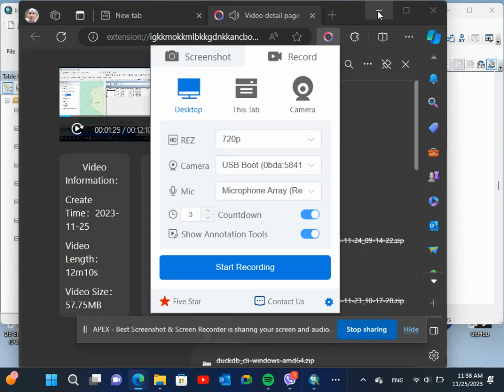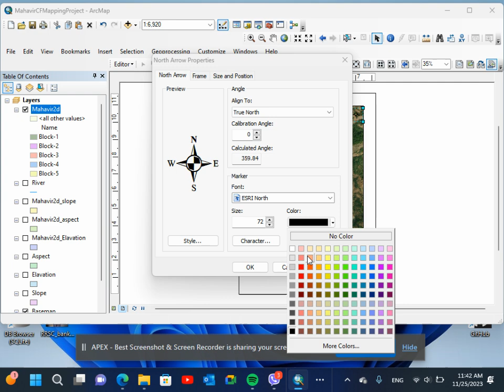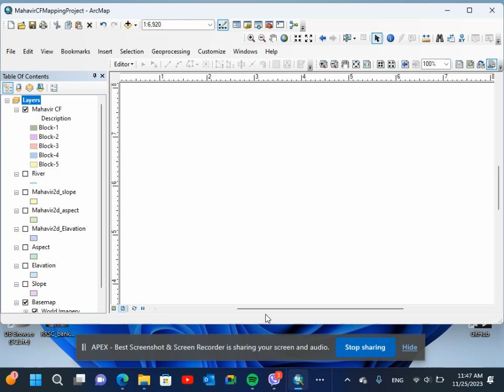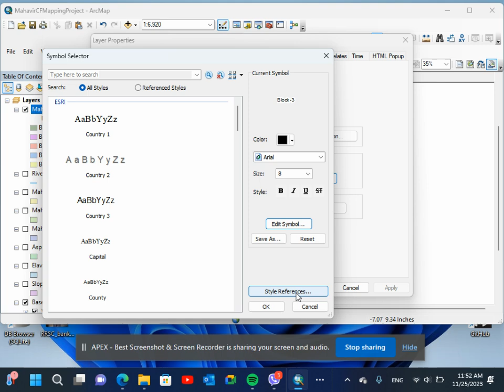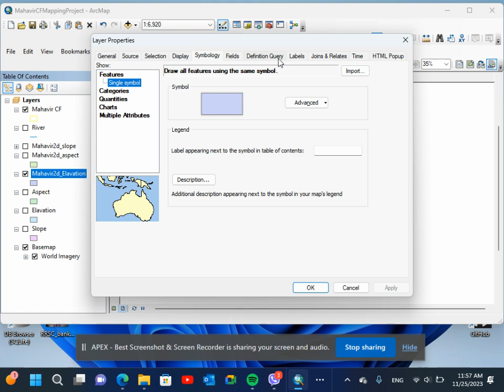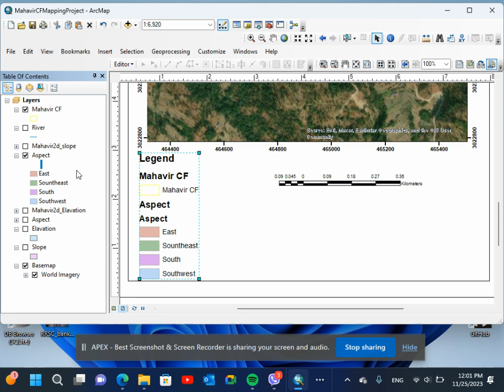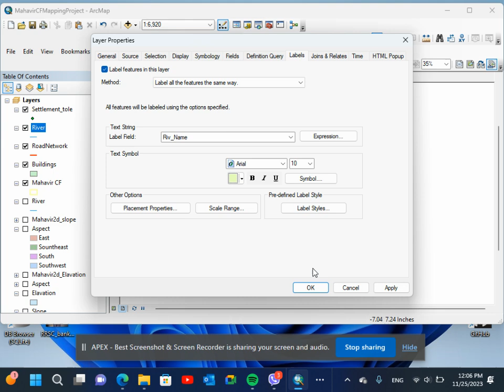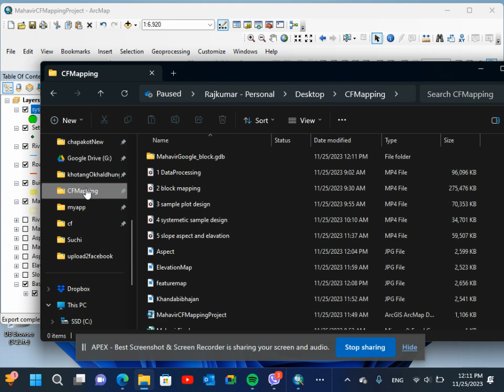layout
Map layout